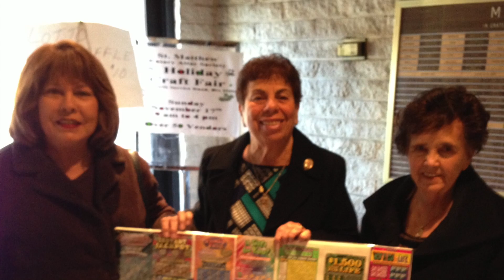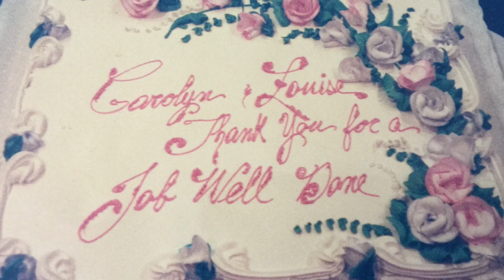Louise's 80th Birthday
This video is about Nanny's 80th